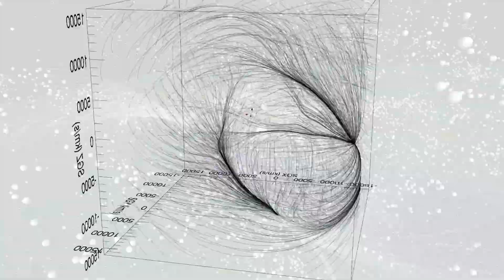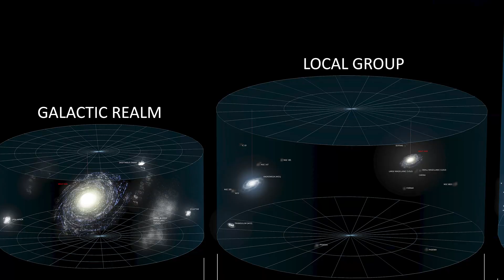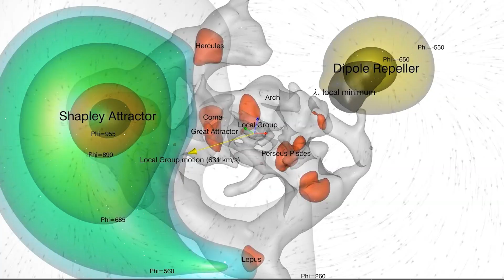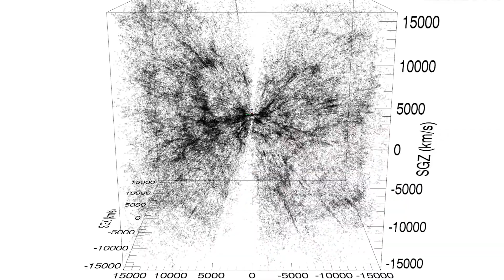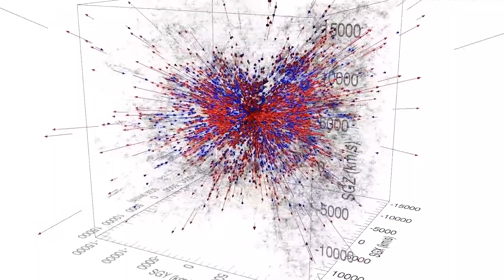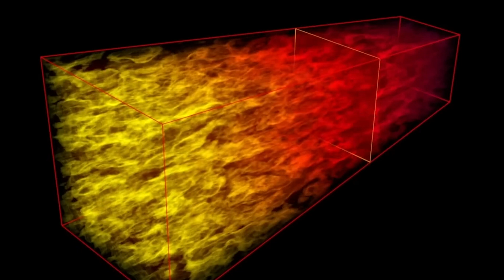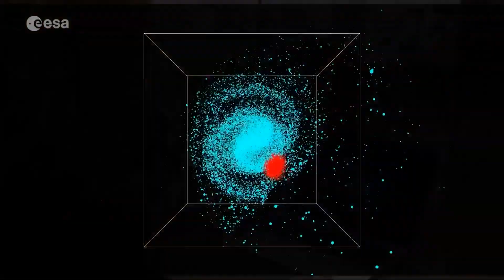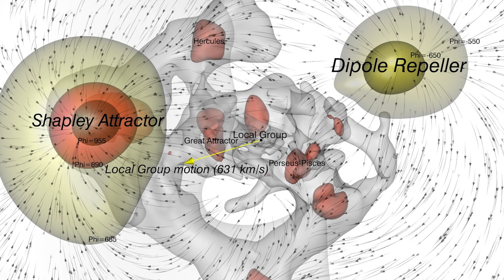Khoảng Trống Bí Ẩn Đang Mở Rộng – Nó Đang Đẩy Ngân Hà Chúng Ta Đi Đâu?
🚀Ngân Hà của chúng ta không chỉ bị kéo bởi lực hấp dẫn từ các cụm thiên hà khổng lồ như Lực Hấp Dẫn Vĩ Đại (Great Attractor), mà còn có thể đang bị đẩy ra xa bởi một khoảng trống vũ trụ khổng lồ. Vùng không gian gần như không có thiên hà này tạo ra một hiệu ứng kỳ lạ, khiến Ngân Hà và các thiên hà lân cận lao đi với tốc độ khủng khiếp. Nhưng điều gì thực sự đứng sau hiện tượng này? Và nó đang đẩy chúng ta đi về đâu?

👉 Trong video này, Kitten Explorer sẽ cùng bạn khám phá sự tác động bí ẩn của khoảng trống này, giải thích cách nó ảnh hưởng đến chuyển động của Ngân Hà, và đặt ra những câu hỏi lớn về bản chất của vũ trụ.🚀

- Chúng Ta Sống Trong Một Khoảng Trống Vũ Trụ Khổng Lồ: Và Đó Chính Là Vấn Đề!
Nguồn và ghi công:
Cảm ơn NASA và ESA với những hình ảnh và thông tin giá trị về vũ trụ